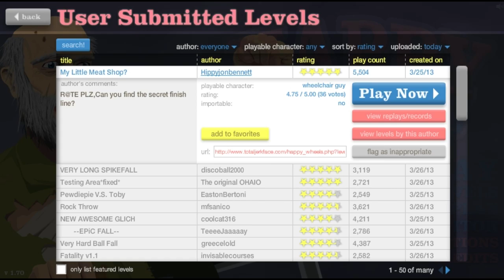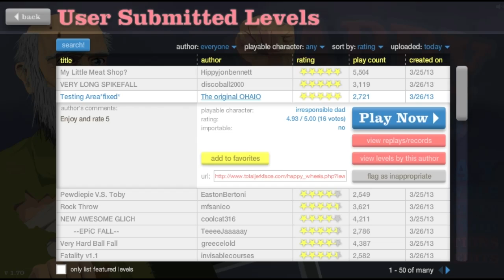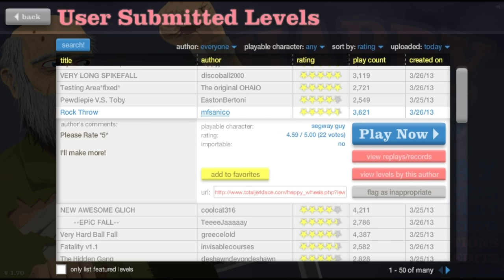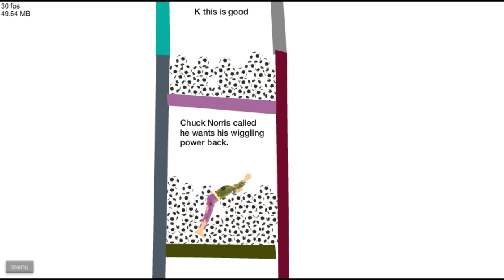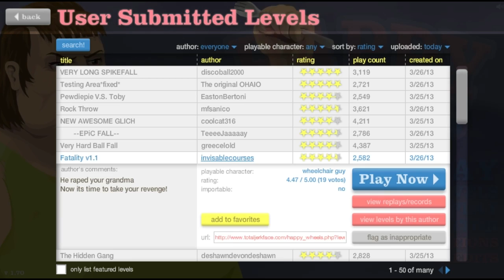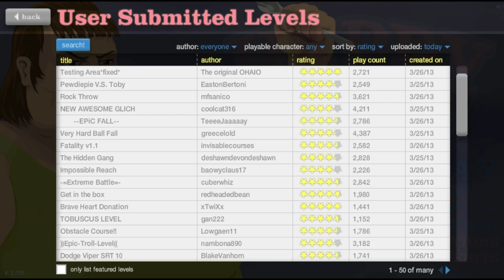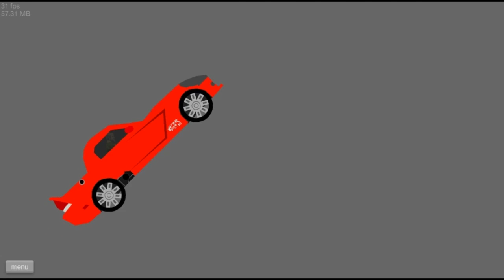Happy Wheels - I NEED THEM!!!